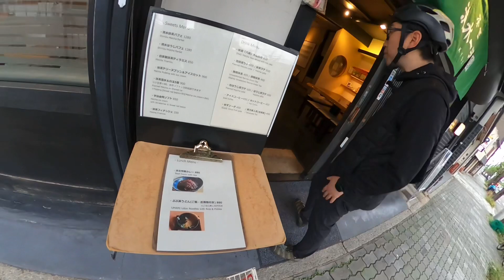20240423Vlog京都ミニベロ散策鴨川&先斗町 福井調査の後、鯖街道を通って京都にきました。